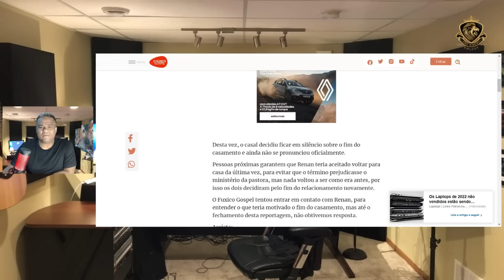POR QUE O CASAMENTO DA PRA RENALIDA CARVALHO ACABOU DE NOVO ?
SEJAM BEM VINDO AO CANAL ERIC RIBEIRO EMLGDP ERIC RIBEIRO EMLGDP